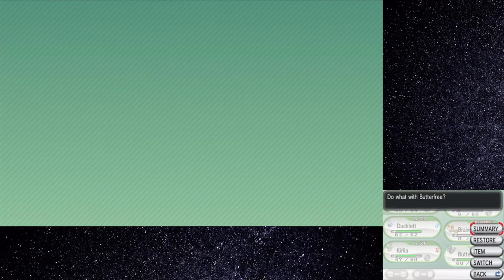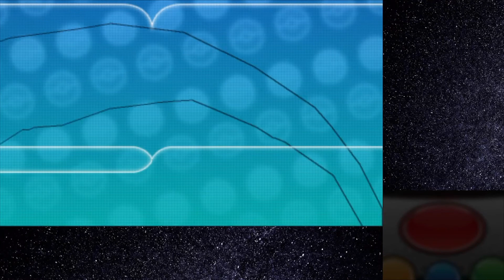Let's play Pokemon XY - Hawlucha annihilates my team - Part 11